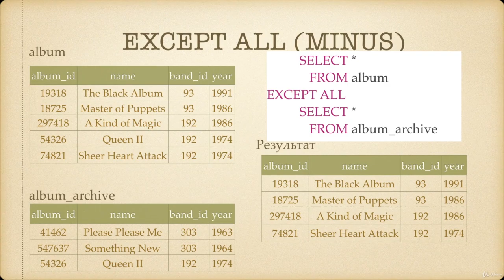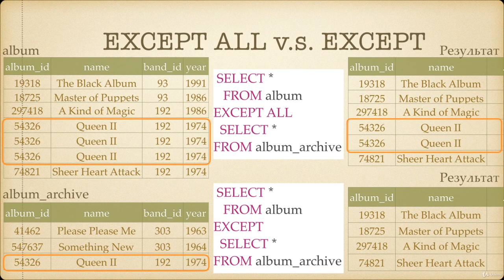029 Вычитание множеств строк EXCEPT, EXCEPT ALL